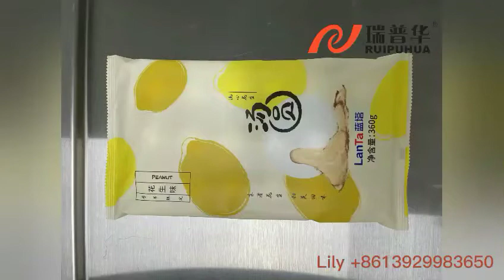Frozen dumplings/buns/ foods with trays horizontal flow pack packaging machine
This packing machine has greater advantages for packing various size of products, single pack, family pack/multipack for all kinds of bread/cake/biscuits/Cookies/chocolate bars/Energy Bars/frozen food/cleaning sponge/Soap and so on. (Optional) Exclusive-designed gusseted bag device, make the bag look flat and more beautiful.
(Optional)Nitrogen filling function and special sealing design can effectivly extend the shelf life.

More information , welcome to contact

Our Advantages And Honor：
●Established in 2004, rich experience in packing machine and automatic packing system.
●Awarded " China High-Tech Enterprise","National Invisible Champion of Nanhai Manufacturing", “Brand Enterprise”, "Government Quality Award", “Singles Champion”"Leader in the industry", "Transitional Special New", "Technological Enterprise", "Foshan Engineering Technology Research Center" , "Guangdong Quality A-level enterprise"and other honorary titles.
●Industrial standard maker for meat muffin packaging equipment. Set up working team for making food automatic packing machinery standard.(SAC/TC494/WG14)
●Interviewed by China Central Television 《Economic Half Hour》in 2018.

Our products:
1.Horizontal Flow Pack Machine
1.1 Box-motion packing machine
1.2 Rotary packing machine
1.2.1 Servo packing machine
1.2.2 Biscuits on-edge packing machine(without plastic tray)
1.2.3 Common pillow packing machine

2.Automatic Feeding & Packing Line
2.1Biscuit/cookie automatic packing line
2.2 Bread/Toast automatic packing line
2.3 Cupcake/croissant/donut automatic packing line
2.4 Swiss roll/layer cake automatic packing line
2.5 Cereal bar/ Energy bar/ Protein Bar/ Peanut candy automatic packing line
2.6 Egg roll/corn finger roll automatic packing line
2.7 Wafer automatic packing line, includes single package,family package and combined package solution
2.8 Chocolate bar automatic packing line